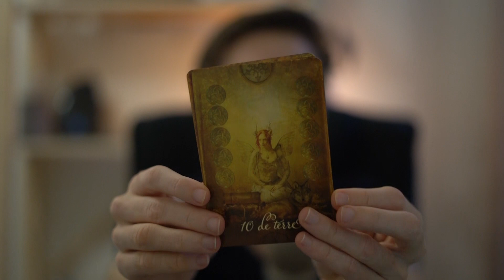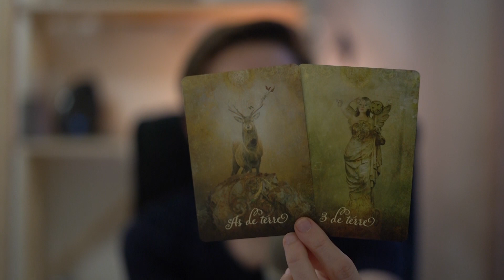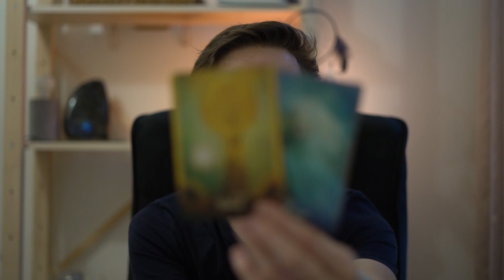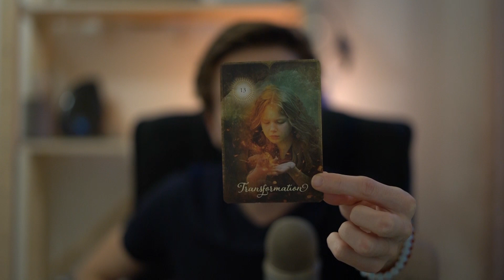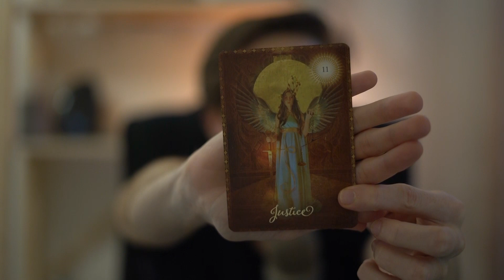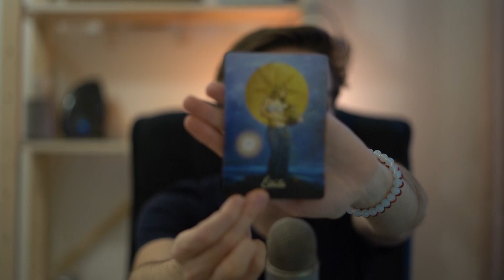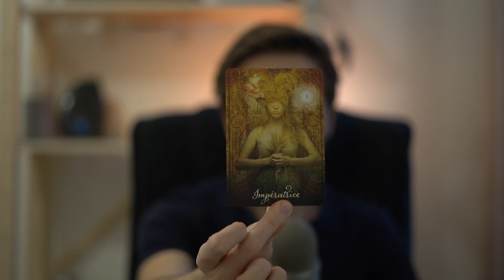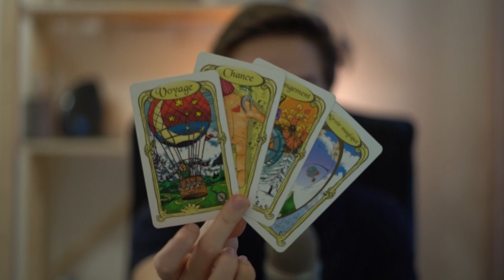♐ SAGITTAIRE : Determiné à réussir. JANVIER 2021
Tirage sentimental : 14:42

Pour un tirage avec moi toutes les informations se trouvent

Les jeux que j'utilise régulièrement dans mes vidéos :
- L'oracle des sirènes et dauphins
- Le Tarot de la Bienveillance
- Tarot : Histoire de sorcières